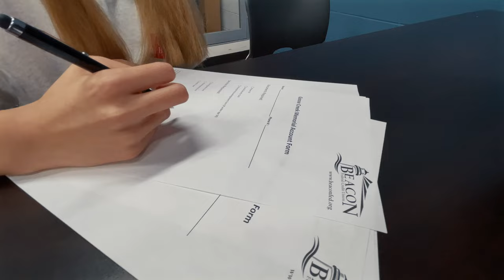Global Business Academy at GCMHS